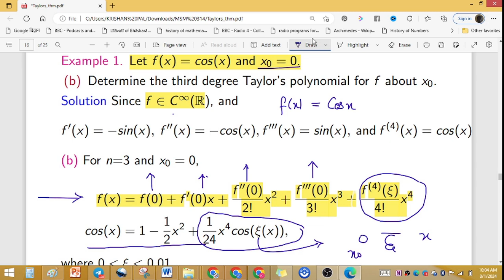Polynomial Approximation with Taylor's Theorem in numerical analysis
1. Linear Algebra 1000 MCQs based practice set.

2. Abstract Algebra 500 MCQs based practice set.

3. Real Analysis 1000 MCQs based practice set.

4. ODE 733 MCQs based practice set.

5. Kerala PSC HSST Mathematics pyq solution download

6. BHU Pet Mathematics Previous Year Question Paper Solution.

7. MH SET Mathematical Science PYQ Solutions

8. SSB Odisha PYQs solution

9. TS SET Mathematics Previous year Question Paper solution